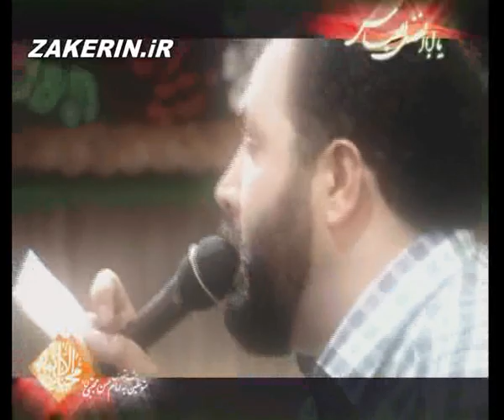Akbari - Milad Hazrat Abbas 2011 [03]